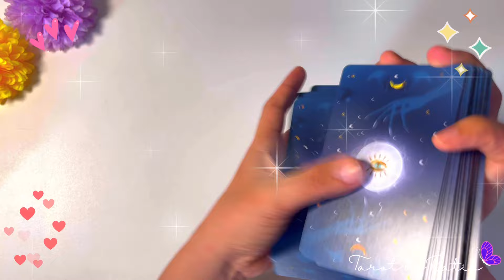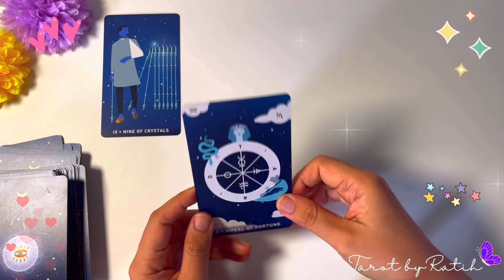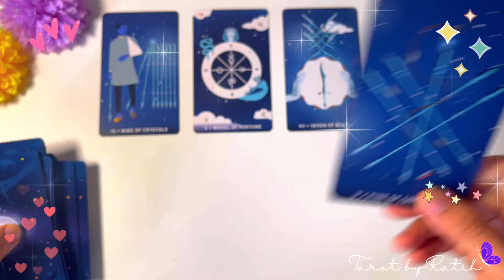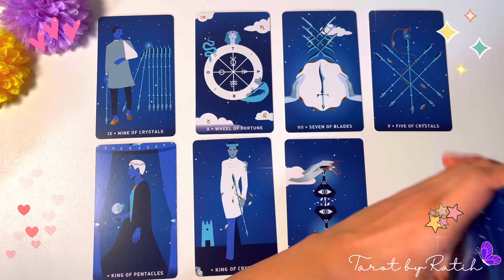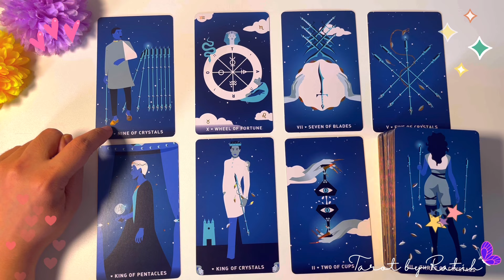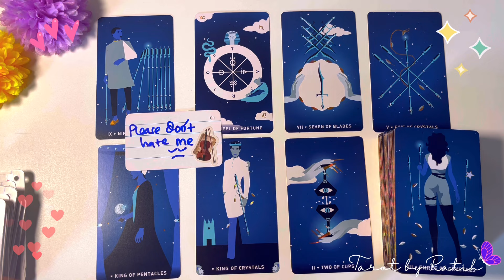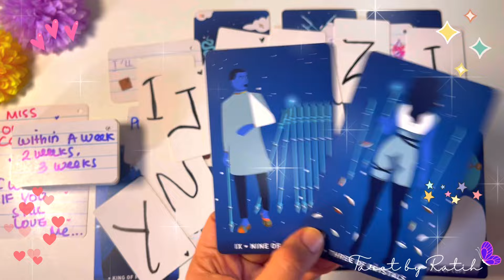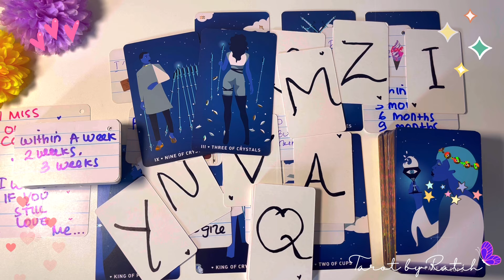✨AKU MASIH MERINDUKANMU, MASIH MEMIKIRKANMU, MENCINTAIMU WALAU KINI KAMU TELAH BERSAMANYA, MENYESAL✨